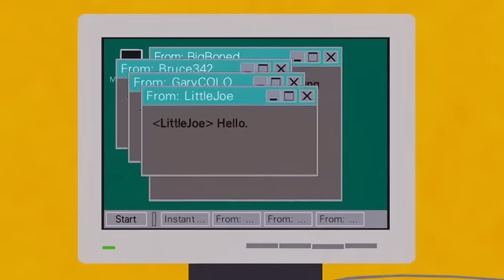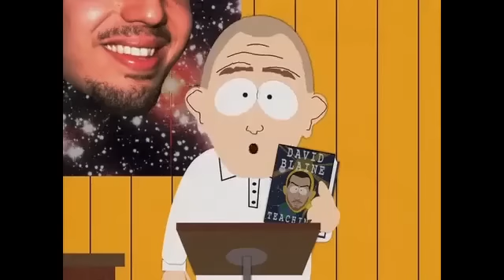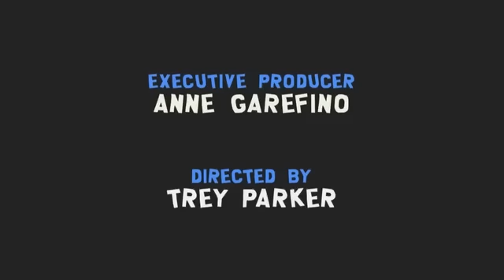Eric Cartman saying KEWL (COOL) compilation all seasons south park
Eric Cartman saying KEWL (COOL) compilation all seasons, this is the longest kewl cool compilation of Eric cartman saying cool on south park